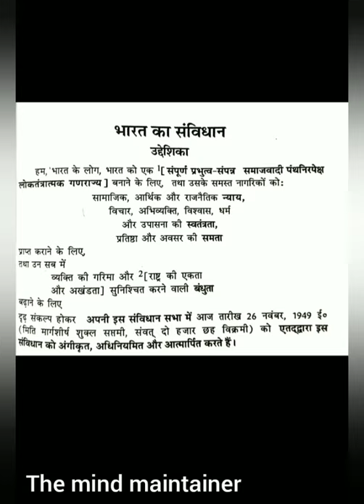Constitution of India, class-2, bihar APO